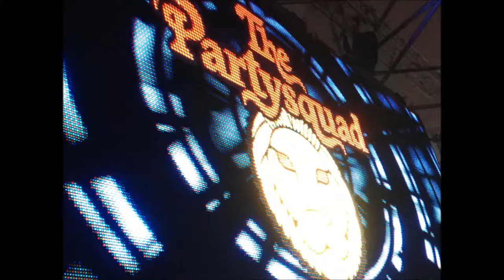Mysteryland 2013 Hardstyle